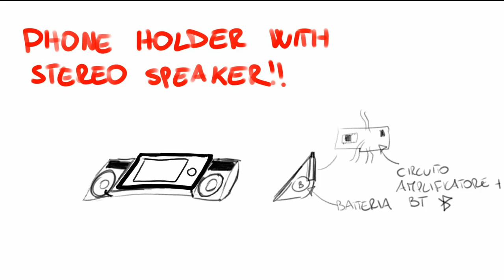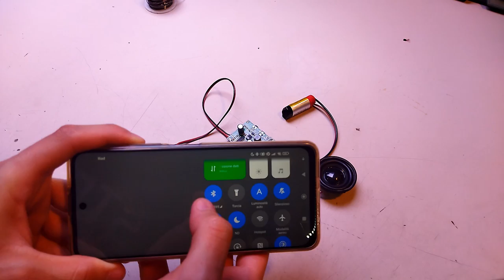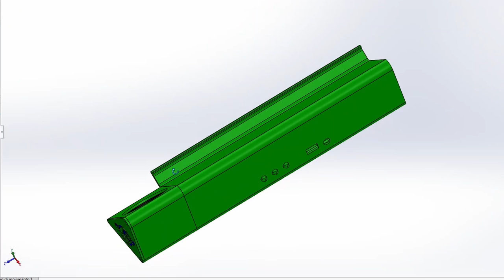#4 Porta Telefono con Casse Stereo | Fai Da Te cassa bluetooth stereo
Bentornati su Floppy Lab, in questo video vi espongo come ho costruito un porta telefono con degli speaker integrati.
In questo progetto ho cercato di mantenere un costo il più basso possibile, quindi ho deciso di recuperare tutta l'elettronica da vecchi dispositivi che avevo in giro per il laboratorio.
La qualità di questa cassa bluetooth è veramente alta e dato che è stereo guardarsi le serie TV o dei film sul telefono diventa molto più piacevole. I bassi si sentono bene e gli alti sono ben definiti.

Come sempre vi lascio i modelli 3D nel caso in cui vogliate replicarlo:

00:00 Sigla
00:14 Stesura dell'idea
00:37 Componenti utilizzati
00:58 Test dei componenti
06:27 Pezzi da stampare
07:37 Assemblaggio
12:59 Test Finale